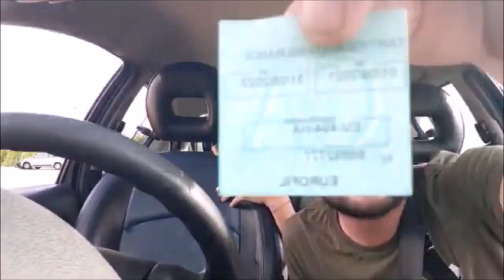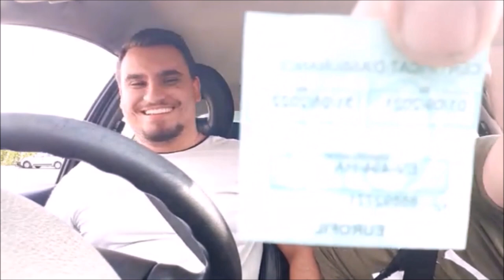PRENDRE TOUS LES DRIVES EN MARCHE ARRIÈRE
Prendre TOUS les drives en marche arrière, c'est possible, et c'est dans cette vidéo !
PRENDRE LE DRIVE EN MARCHE ARRIÈRE
PRENDRE LE DRIVE EN MARCHE ARRIERE 🚗💨
MCdrive clio RS conduite à droite = marche arrière 😆